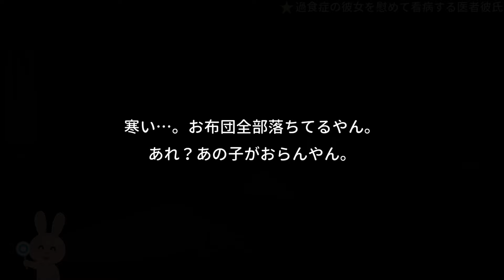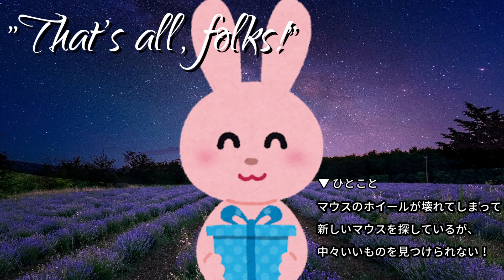【女性向けボイス】関西弁で「過食症の彼女を慰めて看病する医者彼氏」を読みました。【ASMR】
❤あらすじ
夜中に突然目が覚めてしまい、ベッドから姿を消した彼女を探しに行く優しい彼氏さんのお話です。

❤台本
「過食症の彼女を慰めて看病する医者彼氏」

❤コメント
過食症とまではいかないけど、僕も結構疲れると甘いものをバクバク食べたくなるので結構共感できる題材でした。
特に袋開けてヒョイって食べれる系のお菓子とかパンを机の上に置いておくと本当に誘惑に勝てずに食べてしまいます。
食は人生における彩であり、健康のベースになる生活習慣なのでなかなか自制するのが難しいよね。
美味しいものを食べ続けても太らない体があればいいのに…！
みなさんも好き嫌い等せずに出来るだけ毎日新鮮な生野菜を摂取するようにしてください。
from 好き嫌いが多すぎるワガママ男より。🍣🐟🐚🍆